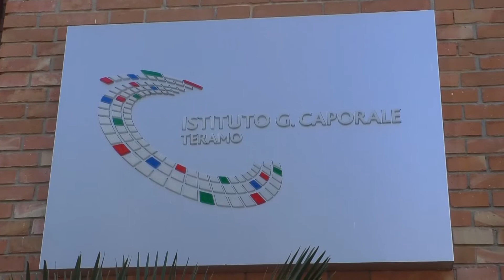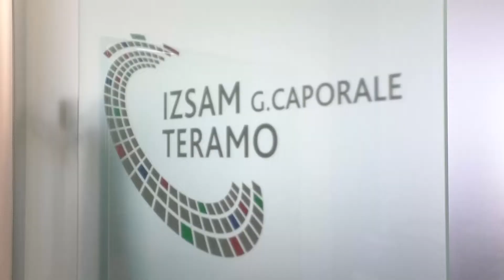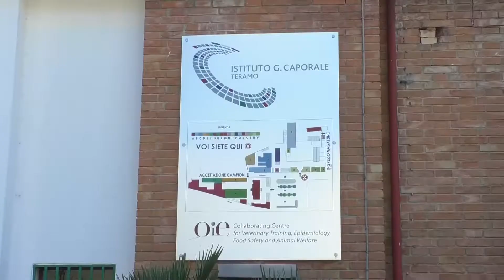Teramo, termina la presidenza della Di Pasquale all'IZS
| SUPER J |

Contatti Redazione:
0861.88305